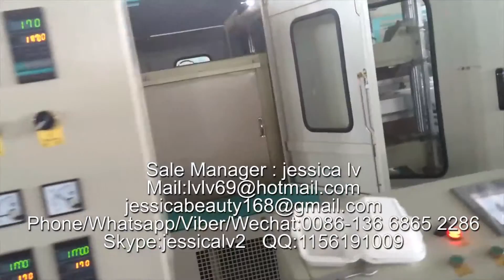disposable fast food box foaming machine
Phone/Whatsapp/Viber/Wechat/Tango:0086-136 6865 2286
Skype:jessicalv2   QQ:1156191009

1. foam sheet extrusion line: make PS foam sheet from raw material. The raw material is general polystyrene granule.

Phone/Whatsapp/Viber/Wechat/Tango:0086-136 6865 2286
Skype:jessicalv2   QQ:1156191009